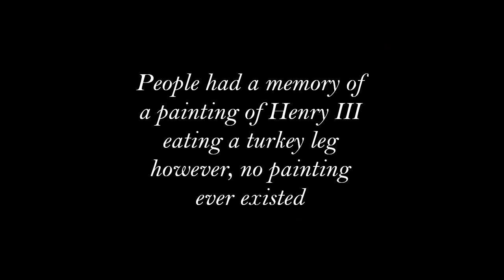The Mandela Effect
This is just a short video I made on a subject I find fascinating. All AI art work was created by myself.